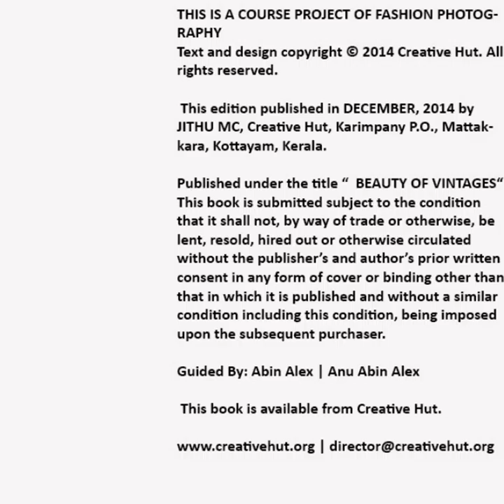Fashion Photograpy by Jithu M C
Energetic Fashion photographer Jithu from Kochi was a professional photography student of Creative Hut Institute